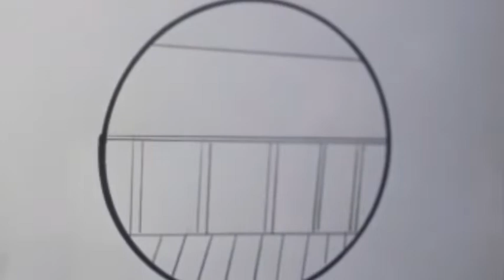250+ Subscribe Complete || Special Drawing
If You Like This Video So Do Not Forget

Very Easy Circle Drawing Scenery
Circle Drawing Easy
Pencil Drawing Circle Drawings
Drawing Picture
Very Easy Circle Drawing  Scenery With Pencil
Circle Drawing Pencil
Circle Drawing Simple
Circle Drawing Sketch
Circle Drawing Easy Step By Step
Circle Drawing Scenery Easy
Circle Scenery Drawing With Pencil
Circle Scenery Drawing With Oil Pastel
Circle Drawing
Pen Drawing
Pencil Drawing
Oil Pastel
Easy Drawing
youtube short
shorts videos
Easy Circle Drawing
Circle Drawing-Easy Pencil Drawing
Easy Scenery
Draw Drawing
Easy Pencil Sketch Scenery Drawings
Circle Drawing
How To Draw 3D Drawing For Kids
How To Draw 3D Drawing For Beginners
3D Drawing
3D Drawing Letters
How To Draw 3D Letters
3D Art Trick For Kids
3D Art Trick For Beginners
How To Draw 3D Latter S
How To Draw 3D Letter D
How To Draw 3D Latter A To Z
How To Draw 3D Latter A
How To Draw 3D House
Beautiful 3D Drawing
Pencil Sketch Drawing
Pencil Art
Pencil Sketch
Pencil Drawing
Pencil Drawing Easy
How To Draw A Picture With Pencil
How To Draw 3D Stairs In A Hole
How To Draw A 3D Ladder Optical Illusion
3D Trick Art For Kids
3D Trick Art On Paper
Optical Illusion Step By Step
Dow To Draw 3D Hole Illusion
How To Draw 3D Steps
Stairs 3D Drawing
How To Draw 3D Stairs Drawing
Optical Illusion 3D Stairs
Easy 3D Pencil Drawing
How To Draw 3D Stairs In A Hole With Pencil
3D Pencil Drawing
3D Drawing Tutorial
How To Draw 3D Stairs In A Hole For Kids
How To Draw 3D Stairs In A Hole For Beginners
3D Hole & Stairs Simple Drawing
How To Draw 3D Stairs
Magic Realism Drawing Stairs
How To Draw A Ground Stairs
Easy Drawing With Pencil And Marker
Drawing 3D Staircase
Draw 3D Stairs The Easy Way
How To Draw 3D Stairs And Door
How To Draw A Ladder In A Hole
How To Draw 3D Drawing
How To Draw 3D Drawing Hole
How To Draw 3D Drawing In Tamil
How To Draw 3D Heart
How To Draw 3D Drawing Step By Step
How To Draw 3D Hole Illusion
How To Draw 3D Hole Heart Shape Easy Trick Drawing
3D Trick Art Videos
3D Chitra Kaise Banaye
3D Drawing
3D Chitra
3D Simple Drawing Step By Step
How To Draw 3D Hole In Paper Step By Step
3D Optical Illusion
How To Draw Simple 3D Ladder Tutorial
Wall 3D Ladder Optical Illusion
3D Ladder Drawing Easy Trick Art Ideas
3D  Ladder Drawing For Beginners
Short Video Ki Sec Kaise Kare
How To Rank Short Videos
Short Videos Par Views Kaise Badaye
You Tube Short Videos
You Tube shorts
short
shorts

HowToDraw3DLatterAToZ
HowToDraw3DOpiticalIllusion